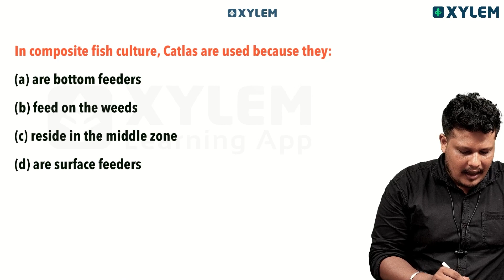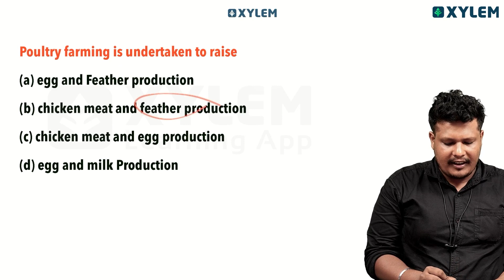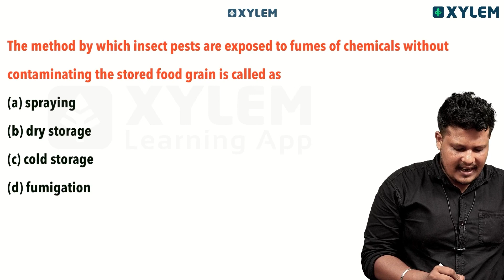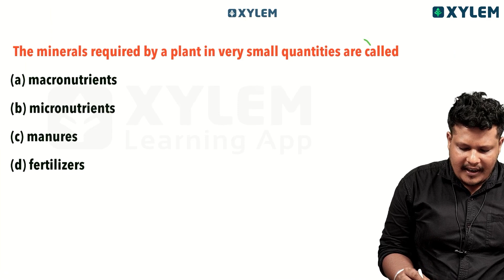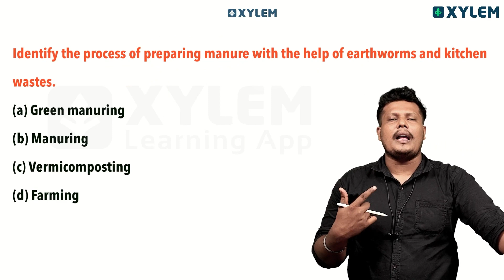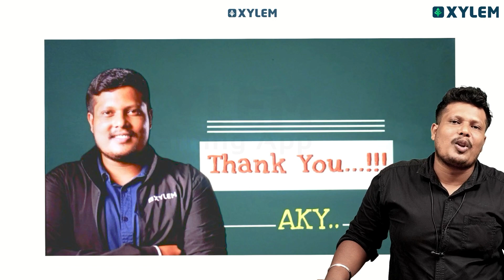Class 9 CBSE Biology | Improvement In Food Resources - Important MCQ's! | Xylem Class 9 CBSE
In this video, we have compiled a set of multiple-choice questions on the topic of tissues in Biology. These MCQs are specifically designed to help you prepare and excel in your upcoming exams.
The video presents 10 MCQs that cover important concepts related to tissues, and the entire quiz can be completed in just 4 minutes. This concise yet informative format ensures that you can test your knowledge efficiently and effectively.
Whether you are struggling with understanding the difference between different types of tissues, or you simply want to brush up on your knowledge, this video is an invaluable resource. So, don't miss out on this opportunity to enhance your understanding of tissues in Biology.
Make sure to watch till the end and try to crack the Xylem Beat exam with flying colors. Good luck!